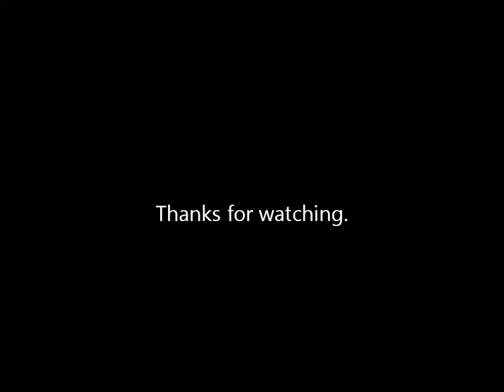Queensland Raceway Track Day 22nd Oct 2011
Taking part in a track day at Queensland Raceway with Champion's Ride Days. Riding in blue group on my 2003 Suzuki GSXR1000K3, I wasn't using tyre warmers so needed a couple of laps to heat up tyres. Also note that my speedo was in miles per hour. Enjoy!